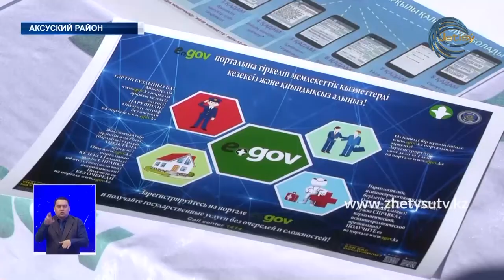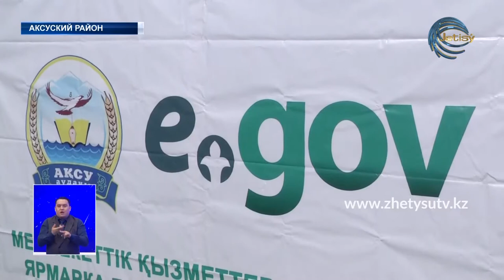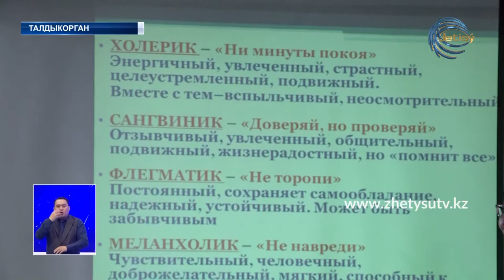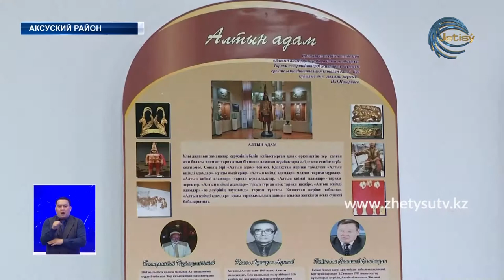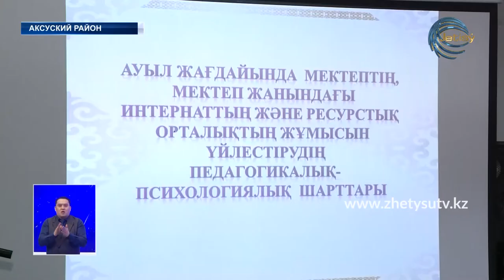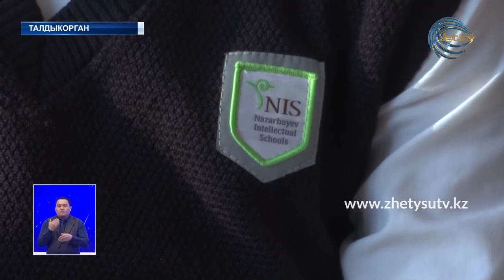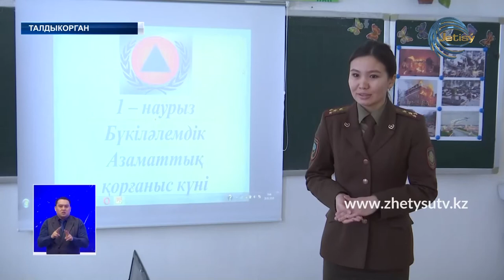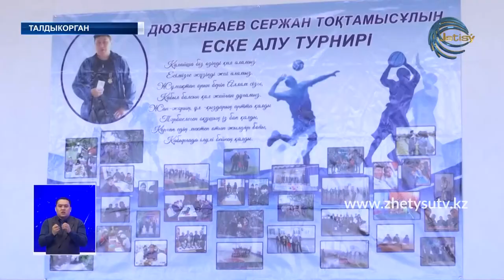Новости (29.02.20) Жетісу